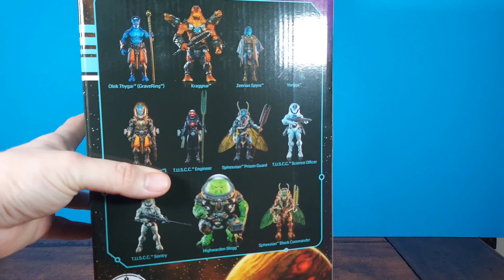Four Horsemen Cosmic Legions Kraggnar Review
Review of Cosmic Legions Kraggnar!!